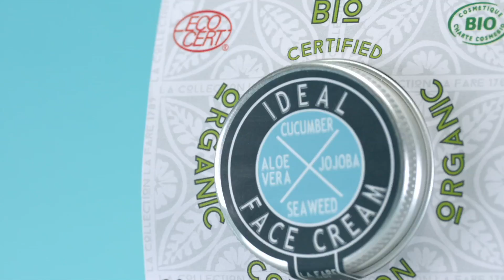라파레1789 / 아이디얼 페이스크림 / 발표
날도 더운데, 크림까지 끈적이면 짜증지수UP!😉
이 제품은 산뜻한 제형으로 여름에 바르기 좋아요!👍🏻
당첨된 15그래머들, 산뜻한 리뷰 기대할게요
라파레1789 아이디얼 페이스크림, 30명의 15그래머를 발표합니다❣️
15gram.com 홈페이지 “15그래머 발표” 게시판에서 확인해 주세요